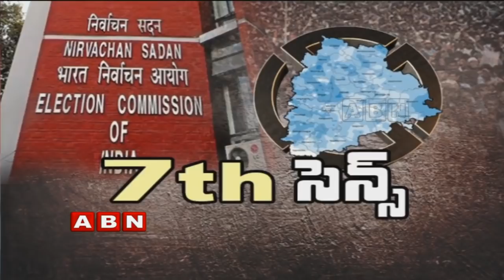Opposition Grand Alliance hits hurdle over seat sharing In Telangana